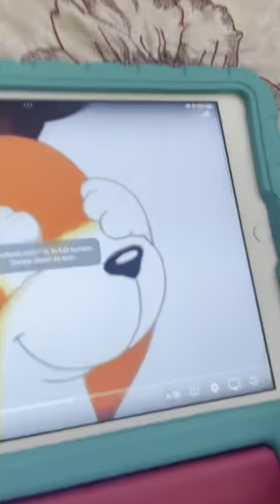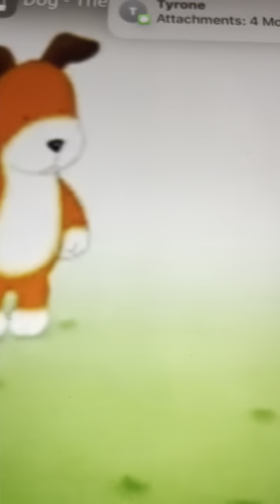Peek A Boo